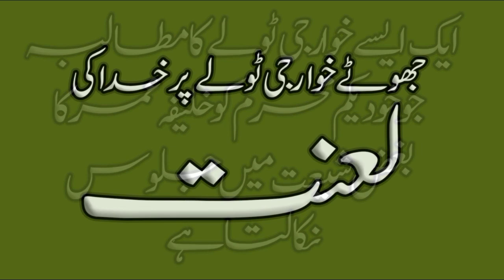Hum Zinda O Jawaid ka Mattam nhi kerty - علامہ اقبال سے منسوب جعلی شعر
خوارجیوں نے اقبال کی طرف جعلی شعر منسوب کردیا حقیقت کیا سنیں